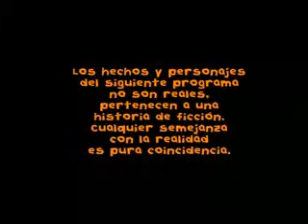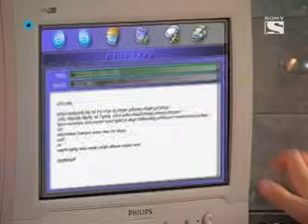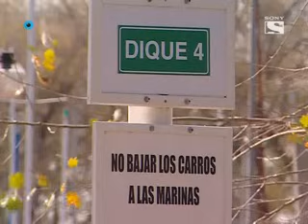Floricienta - Capitulo 98 - 2° Temporada